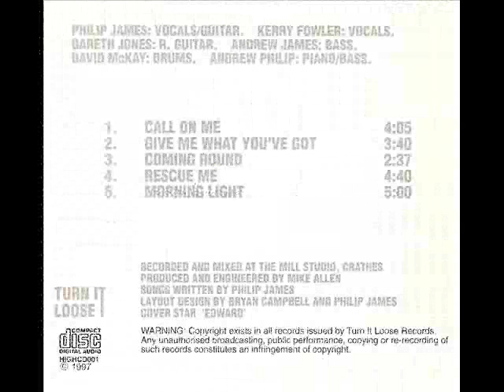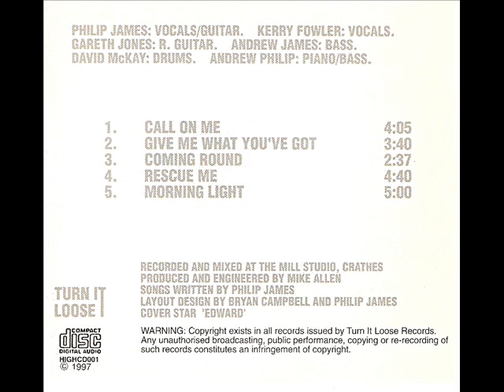The High Sounds - Coming Round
Coming Round by The High Sounds (1997)